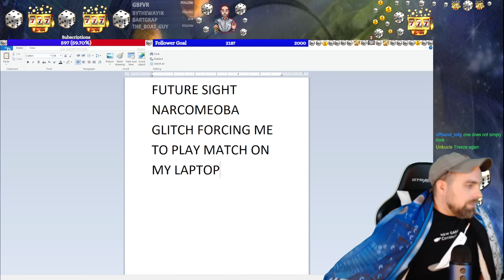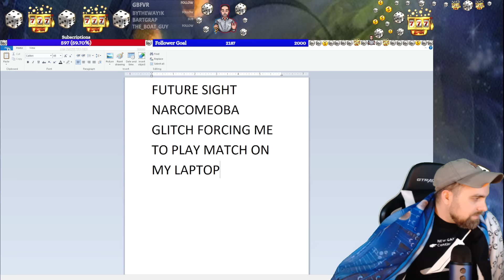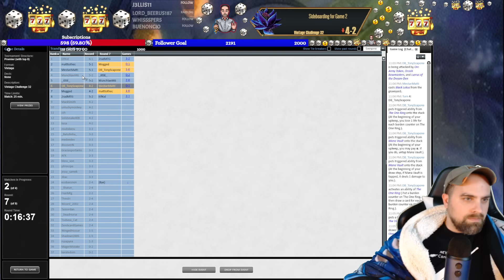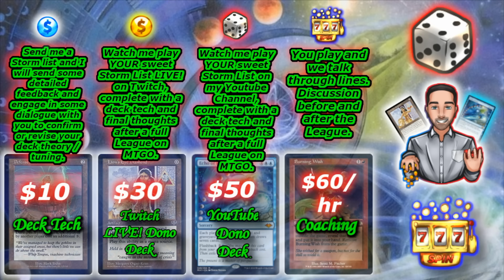I CHANGED 💎 JEWEL 💎 VINTAGE TOP 8! Transmute Artifact + Paradox Engine — MTG | Magic: The Gathering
*** Welcome to the Casino BABY ***

TonyScapone plays Jewel Shops in a Vintage Challenge on Magic: The Gathering Online! These matches were played on: 05/17/24.

Today, I played in the FIRST Vintage Challenge I have ever played in and made TOP 8 with JEWEL! Jewel became most popular in Vintage before anything else mostly because of how much mana Mishra's Workshop makes towards casting Coveted Jewel. Once we have resolved a Jewel, winning is trivial from there. I have changed the typical style of Vintage Jewel into an Engine that wins with Emrakul, the Aeons Torn instead of Urza's Saga and Time Vault + Manifold Key. I think Transmute Artifact is a better card for this deck than Paradoxical Outcome and I wanted to try to support that claim. We don't have the backup plan that Urza's Saga gives us with this version but we do have better lands for our plan A (City of Traitors) and we are better at winning on the spot when we resolve a Coveted Jewel.

Jewel Shops is a deck that can be defined by the core of Mishra's Workshop, Coveted Jewel, Phyrexian Metamoporph, Force of Will, and Ancient Tomb.

I hope you enjoy today's content and please check out the links below for more resources and ways to support my contributions to the Eternal Magic community!

-_-_-_- Brews of Paradise Podcast! -_-_-_-

-_-_-_- Watch TonyScapone stream! -_-_-_-

00:00:00 Deck Tech
00:08:35 Intro
00:09:09 Round 1 vs AFX with Dimir Lurrus Saga
00:26:55 Round 2 vs Thindri with Counter Vine
00:38:25 Round 3 vs mattothec with Dredge
00:48:32 Round 4 vs Wizard_2002 with Oath and Tell
00:56:24 Round 5 vs zzh with Oath and Tell
01:07:47 Round 6 vs ElfKid with Dimir Lurrus Saga
01:27:35 TOP 8 vs MestariMatti with Dimir Lurrus Saga
01:41:48 Outro